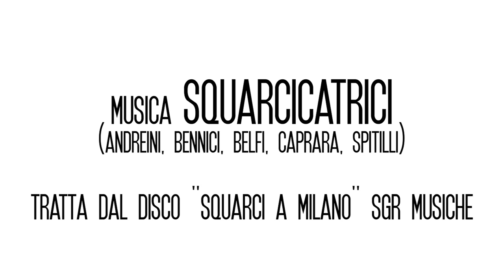I follow the cocumat's leap and head west-Trailer ita sub. eng.-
A film by Lorenzo Bechi

With Andrea Corsi, Federico Manfredi, Emilia Scarpati Fanetti, Dario Gentili.
Screenplay: Lorenzo Bechi, Matteo Salimbeni
Editing and cinematography: Lorenzo Bechi
Production: FILMSOLO

2012, Italy, '77 b/n

Synopsis
Franco and Franco are two young men in their thirties, without a steady job, no chance for long term plans, no future prospects.
Franco is trying to get employed as editor of the horoscope section of a tabloid.
Franco sells newspapers at a traffic light, the girlfriend dumped him and he's left without a place to stay.
The two find themselves sharing a miserable empty room with a camping stove as kitchen.
The lives of both Franco and Franco seem to drift unhurried day after day. While busy watching time go by, time doesn't seem to notice, doesn't seem to care; without a shred of hope, without future prospects, time slips away while they escape from time.
One day something changes.  An event, a row, a news suddenly lighten up their dim and disenchanted expressions.
The prospect of change, to shake up, finally appears to be close at hand: the two decide to set off, leave, no matter where, no matter for how long, what's important is to go away, cling to the motion, keep on dancing, "...Let's  run after the sun, the tallest stars..."
The two begin travelling, their old car speeds and the radio is playing loud while the wind blows through their hair.
After all, the destination is neither that far nor exotic: they decide to stop in Franco's country house, a solitary farmhouse in the hills of Siena.

After driving through spectacular landscapes, deserted country roads and enchanted forests, whilst in the middle of a dried ploughed summer field they suddenly realize that that they are lost. "...If the sun rises from east  and the house is facing west, then all we have to do is to follow the sunset..."
While the sun goes down the two are forced to stop in the middle of the fields and spend the night in the car.
In the morning the sun hides behind the clouds: the two decide to split in order to find someone or something that could show them the way. They separate and they loose sight of each other: Franco ends up at Franco's house, while Franco meets Bianca and together they lose themselves into the dusk.
The following day Bianca and Franco join Franco at the farmhouse. The trio however will stay together only for a few minutes: while Franco is updating Franco on the magic and beauty of newly born love, Bianca decides to steal their car and runs away.

The two embark on a chase, one for the beloved the other for the car. After following hypothetical footsteps and false clues, the only option they are left with is to drown their frustrations into a glass of wine hoping that it will wash out the anger and the sorrow, but also the illusion of an alternative, different, possible life.
The only chance they have left is to"...search, search, search, try to find and until we have found we will keep on searching, searching, searching..."
The following day as they way wake up, they are sadly back to their usual existence: in the middle of jammed road crossings under a traffic light, on a desk staring at white walls, sitting on two deck chairs in the outskirts of a city watching the trains go by...